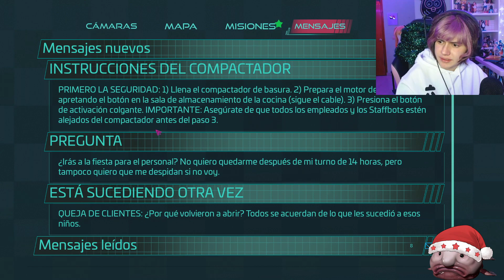Rato de teorias y no tener amigos (FnaF Security Breach #7)